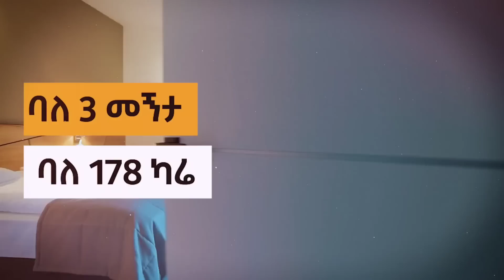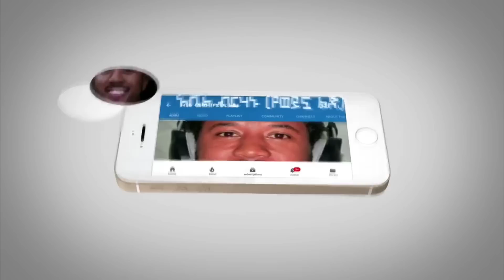አሳዛኝ ሰበር ዜና- አሳዛኝ ዜና ተሰማ | ቤተክርስቲያኗ አዋጅ አወጣች | አርቲስቶቹ በህብረት ተነሱ ተነሱ Abel Birhanu